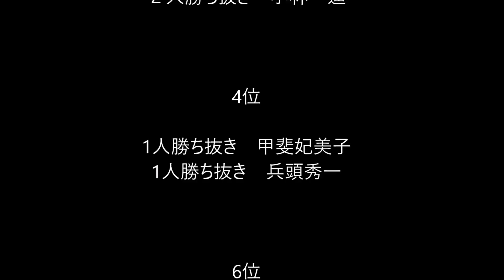楽ミントン勝ち抜き戦インストラクター対決in東京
楽ミントンって何するの？
楽ミントンの楽しさって何？
がわかる動画です

楽ミントン（バドミントン教室・フィットネス）

楽ミントンのコンセプト
・楽しくスポーツ楽ミントン
・友達できるよ楽ミントン
・運動習慣楽ミントン
・ダイエットにも楽ミントン
・部活じゃ足りない楽ミントン
・ヘアピン極める楽ミントン
・遊び感覚楽ミントン
・とにかく笑える楽ミントン
・バドミントンにも楽ミントン
・ウォーキング以上楽ミントン
・ジョギング未満の楽ミントン
・小さな子供に楽ミントン
・仕事帰りに楽ミントン
・８０歳でも楽ミントン